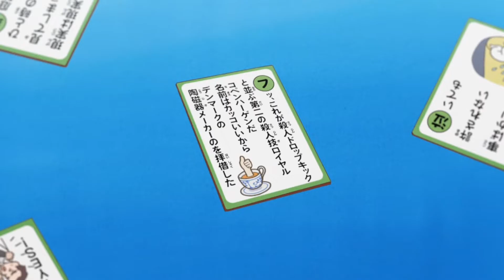Jashin-Chan Dropkick X - Season III _Anime Comedy 「AMV」STAY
► Anime: Jashin-Chan Dropkick X
► Season III - Episode 1
► Artist: The kid Laroi , Justin Bieber